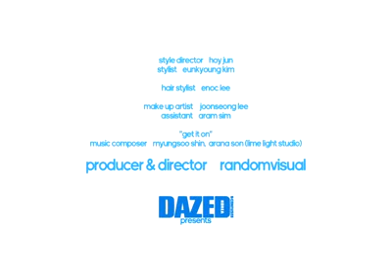[DAZED TV] 김성희, 최준영, 조민호, 박성진 ADIDAS original blue Collection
모델 김성희, 최준영, 조민호, 박성진의
역동적인 아디다스 오리지널 블루 컬렉션 화보 촬영 현장!
함께 감상해 보시죠:)

출처: DAZED TV